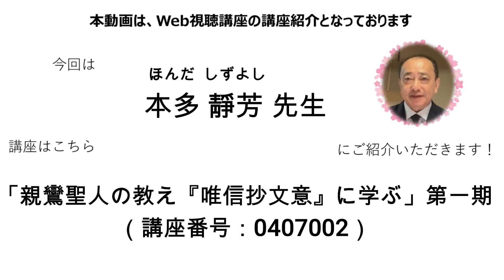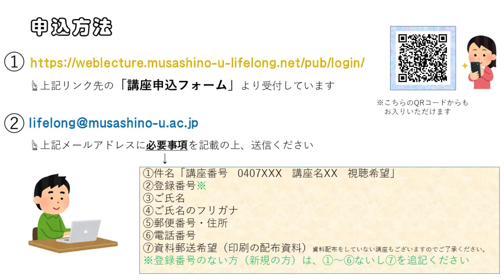「親鸞聖人の教え『唯信抄文意』に学ぶ」第一期 本多靜芳先生【講義紹介映像】0407002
この動画は武蔵野大学 生涯学習講座
「親鸞聖人の教え『唯信抄文意』に学ぶ」第一期 本多靜芳先生【講義紹介映像】0407002  のPVです。

許可なき転載複写並びに二次的利用は禁止いたします。

Web配信による講座の受講をご希望の方は、
武蔵野大学地域交流推進課までメールにてお送りください。